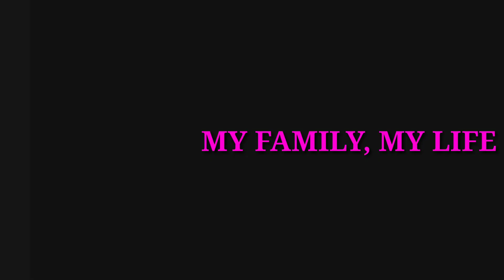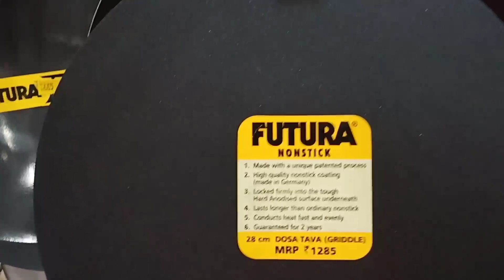ISKE BAGER ZINDEGI ADHURI HAI😝😝 LOCAL MARKET TOUR 🤗🤗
TAGS-

Hope you are all well and safe

MY FAMILY, MY LIFE
It's free

Instagram:-MY FAMILY, MY LIFE